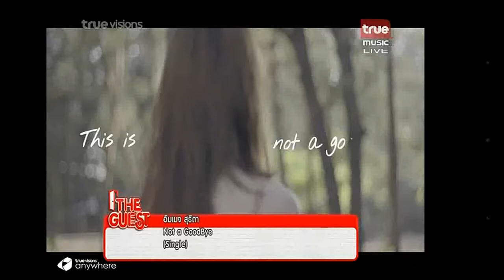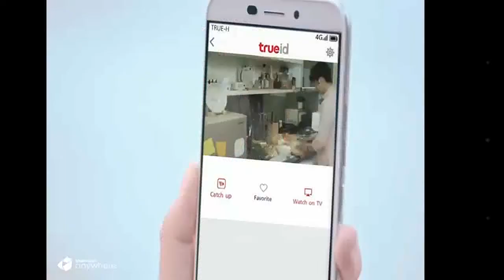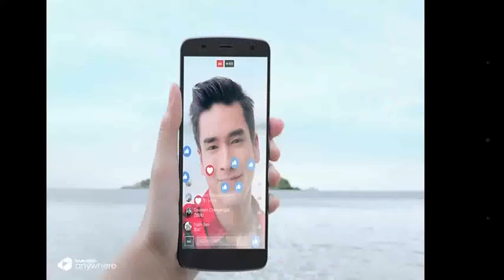Image Suthita The Guest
The Guest 19 Apr.2017